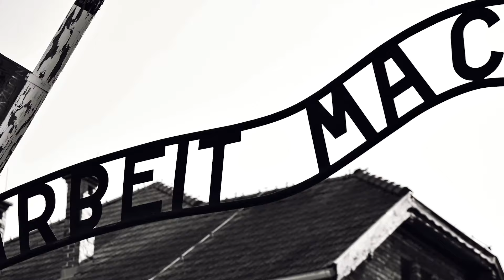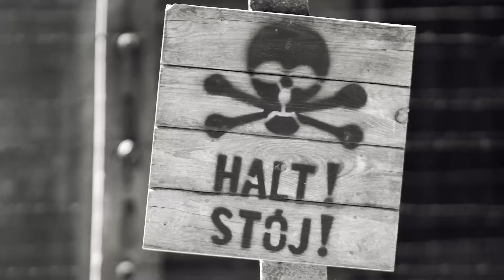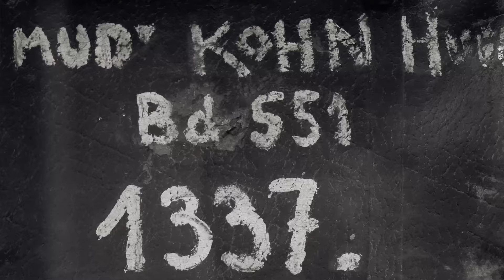Grida nel silenzio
"Grida nel silenzio" è il titolo del racconto fotografico che gli studenti e le studentesse della IV F  hanno realizzato durante il viaggio nel campo di concentramento di  Auschwitz, a settembre, come premio per la vittoria del concorso promosso dalla Regione Campania: "I giovani ricordano la Shoah". Essendo studenti dell’indirizzo audiovisivo e multimediale hanno sentito il bisogno di raccontare il viaggio attraverso un reportage  silenzio” dove le fotografie si alternano alle emozioni, ai pensieri ai sentimenti che essi hanno provato nel vivere un’esperienza altamente formativa ed educativa che ciascun individuo, nell’arco della  propria esistenza, dovrebbe compiere.